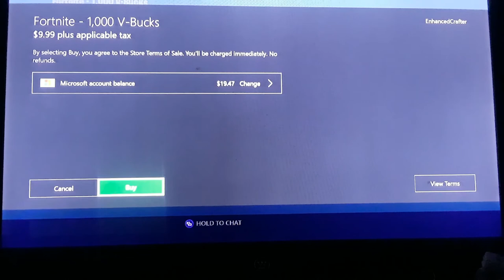Fortnite x Marvel Gameplay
Sorry i was late to upload this gameplay. More videos will be uploaded today in return.